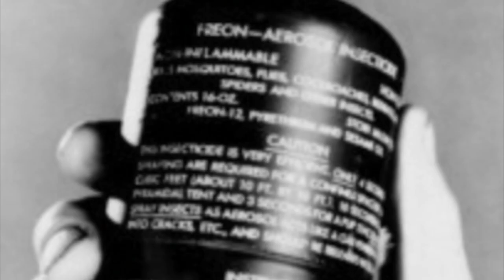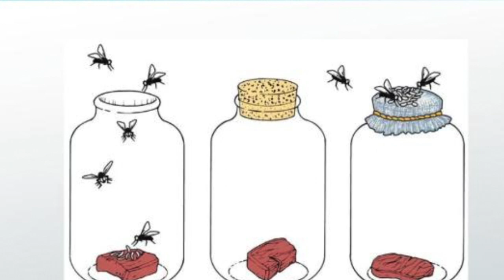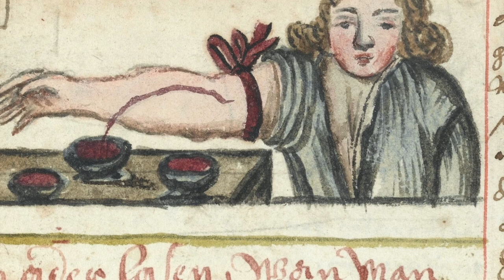How We Discovered that Insects Spread Disease! 🪰🦠 (The Story of Theobald Smith & Others)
How does disease spread? This question has been a topic of discussion for centuries and even dates back to medieval times. However, societies have become fixated on paradigms that, despite frequently failing, claim to make disease detection easier throughout the history of health. Believe it or not, it was once believed that disease spread simply from the air being dirty. During 1832 when settlers were cutting down forest in Mississippi they described that, “When the forests are cleared away, the miasm, the noxious air is detached and disengaged. Inhaled by the new residents, [it] becomes a source of disease’’. This sentiment was also seen in Victorian London during a cholera epidemic when Edwin Chadwick (a health reformer) said that,“All smell is disease.” Even Malaria was believed to be caused by “poisonous mists” in Medieval China and Italy. After Louis Pastuer’s Revolutionary discovery of “germ theory” in the 1850s, western society’s idea of how disease spread started to become more scientific. However, even after this monumental paradigm shift, it was still unknown that pests, insects that is, could cause or transmit disease. Of course, we now know that malaria spreads via parasites from female Anopheles mosquitoes and that Cholera is a bacterial disease that typically spreads in water. But how did we come to this conclusion? How did we overcome the paradigms of the past to accept our modern approach to identifying disease transmission? How was it discovered that we can get illnesses from insects such as in Lyme’s Disease or Yellow Fever? Well it all began closer to home than you might expect: here in the United States. In this video I will be discussing the story of Dr. Theobald Smith, a true pioneer in research.

This video was researched and edited by Caesar Curran-Blakely (Emory University) (HLTH 310 Class Project).